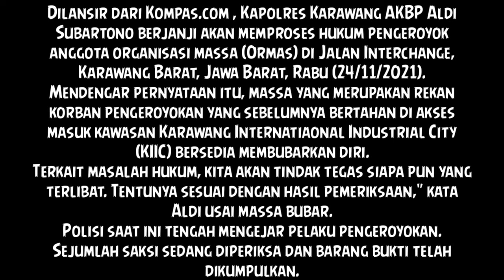GMBI SIAP MEMBANTU POLRES KARAWANG DALAM INSIDEN PENYERANGAN ORMAS BERSAJAM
Tonton Full Video Detik-detik Terjadinya Insiden Tersebut